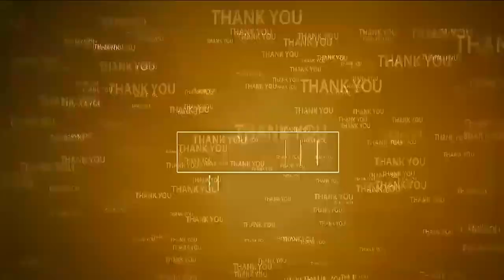మీకు అండ‌గా టీడీపీ ఉంది | Kotamreddy Srinivasulu Reddy Meets TDP activists | TDP Nellore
- ధైర్యంగా ఉండండి...మేము చూసుకుంటాం
- కార్య‌క‌ర్త‌ల‌కి భ‌రోసా ఇచ్చిన టీడీపీ రాష్ట్ర ప్ర‌ధాన కార్య‌ద‌ర్శి శ్రీ‌నివాసులురెడ్డి